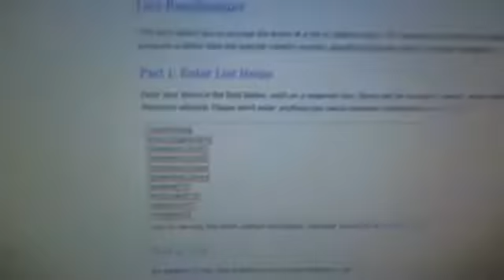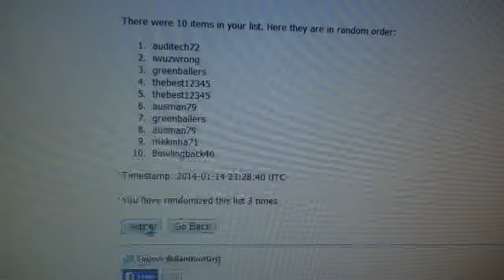Wacky Giveaway Scottie Pippen Auto